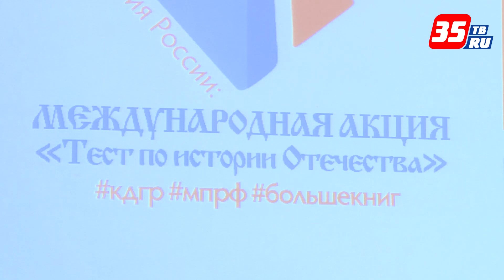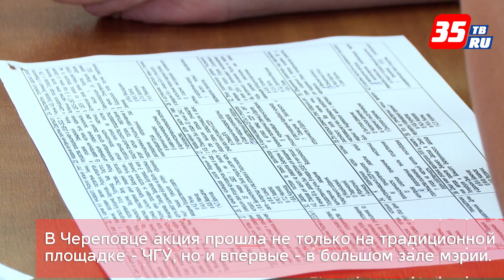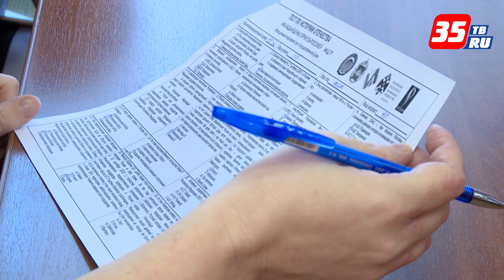Тест по истории Отечества впервые организованно написали череповецкие муниципальные служащие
40 вопросов, 40 минут на ответы - ежегодная акция «Тест по истории отечества» сегодня проходит во всех регионах России и почти в полусотне других стран. В этом году тест посвящен 25-летию Конституции РФ. В Череповце акция прошла не только на традиционной площадке -ЧГУ, но и впервые - в большом зале мэрии, где собрались несколько сотен городских чиновников и специалистов, работающих в муниципальных учреждениях.